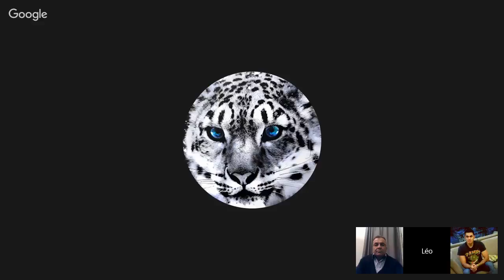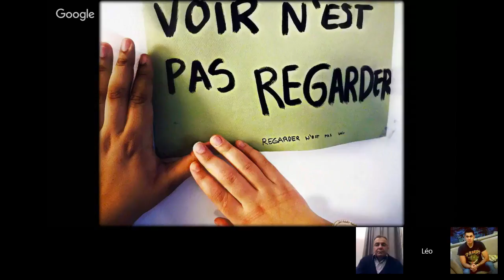برنامج الجهر بالالحاد الحلقة 382 حوار مجتمعي بين الكفار عن وهم الاله